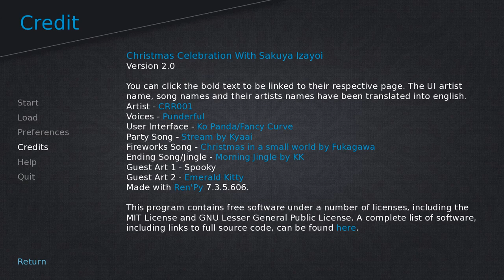Christmas Celebration With Sakuya Izayoi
We go on a Christmas Date with Sakuya!

If you'd like the game for yourself, here is the link.

If you have a novel you’d like to suggest, or if you’d like me to narrate something for you.

I don’t have any social media set up yet, but eventually I may add some specifically for this channel.

Thank you again and have a Great Day!